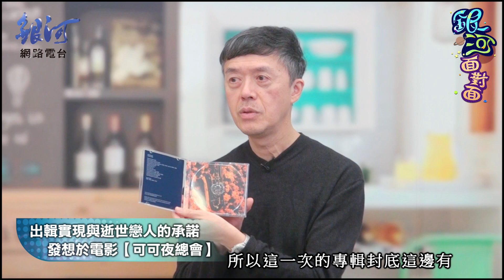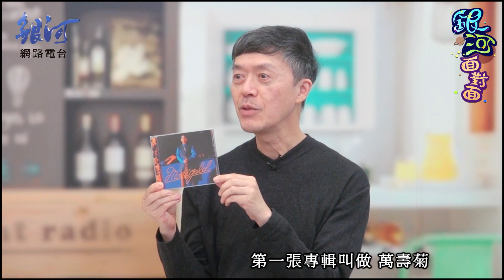黃浩庭一夜情一見鍾情 花3小時肉搜找到她│陳樂融 銀河面對面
黃浩庭從落日飛車薩克斯風手變身歌壇新人，推出首張創作專輯『萬壽菊』，實現自己與逝世戀人的約定。節目中黃浩庭也分享自己當初看見她一見鍾情的經過...
00:00 專訪黃浩庭精采預告
03:09 出輯實現與逝世戀人的承諾  發想於電影【可可夜總會】
05:13 爸爸袁小迪栽培學薩克斯風  北流演唱會也到場支持
09:09 清唱「糊塗浪子心」～
11:08 演奏「一夜情」～
18:01 清唱「你的香味」～
19:09 特邀鄭宜農合作「憂悶酒」  深厚交情激發音樂火花
20:43 「一夜情」寫一見鍾情之夜  花3小時肉搜找到她
23:35 清唱「惦在台南」～

黃浩庭一夜情一見鍾情 花3小時肉搜找到她 專訪節目